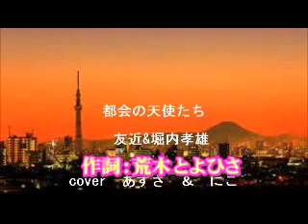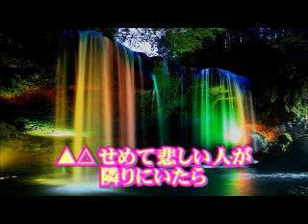☆ 都会の天使たち／友近&堀内孝雄 cover：あずさ＆にこ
極めつけのデュエット曲ですね。
説明